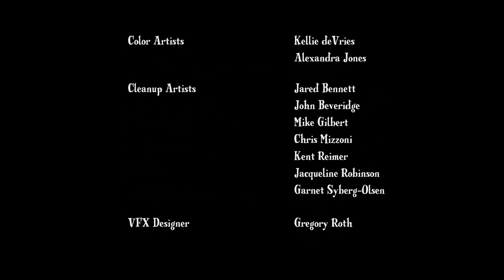My Little Pony Credits With Digital Days audio.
The soundtrack used in the new Glitch series.